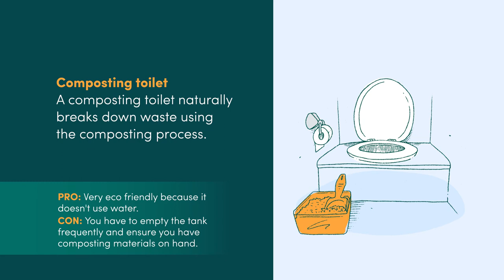RV Basics 101: Types of RV Toilets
When it comes to RV toilets, you have three main options:
- gravity toilet
- cassette toilet
- composting toilet

Each RV toilet has its pros and cons, and whichever you choose to use depends on your own camping circumstance.